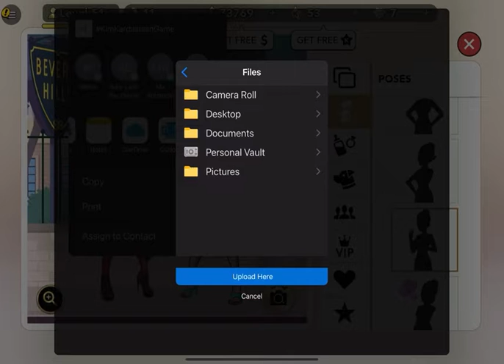Miss🎱Ball KKH Daily Gaming Adventure S3E3 KorKov’s Got Business Part 3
Watch my daily gaming adventure on the Kim Kardashian Hollywood App. I’ll show you the tricks to be a successful celebrity that everyone envy’s. I'm the new face of this modeling agency! Today’s video kicks off Season 3 Episode 3 featuring me Miss🎱Ball 💋 tune in daily👄muah